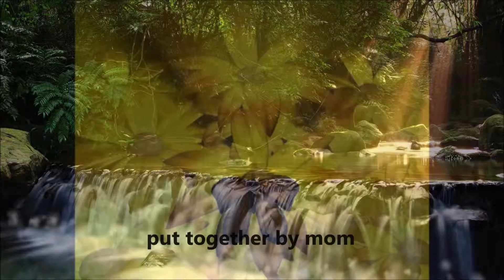In Your Eyes compossed by Matthew Wayne Friedly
my son Matt say's this is "An album full of gothic rock, dark synthpop, and new wave instrumentals".. I  personally think it is beautiful, slow soft sound like a symphony , very well done.
 I hope the loops I used work well.